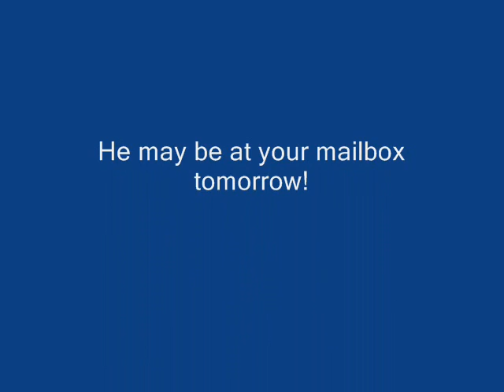The Mailman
Watch out!

Made by Gatonga